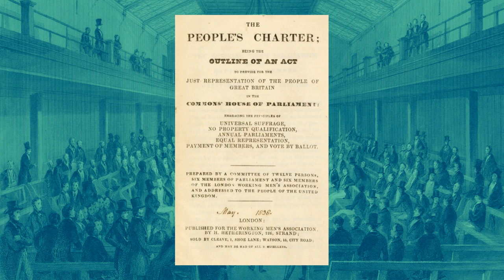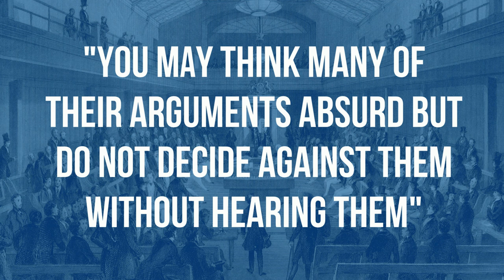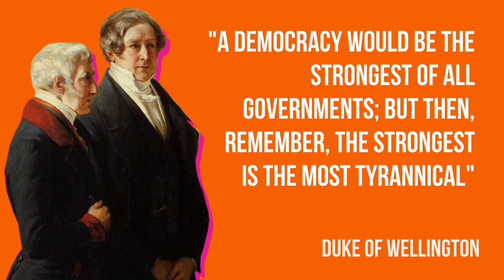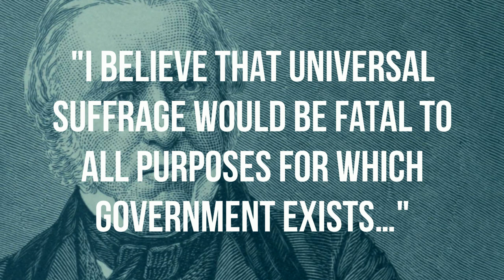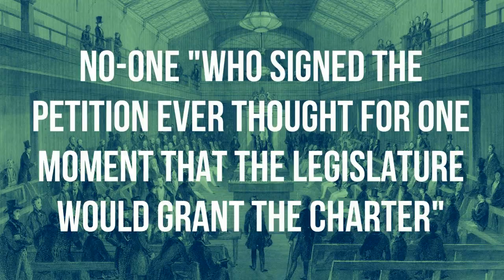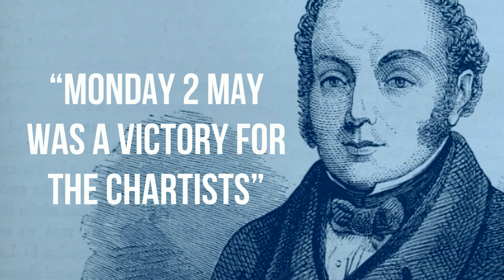Why did the Second Chartist petition of 1842 fail? | Why did Chartism fail?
In this video we explore the reasons for the failure of the second Chartist petition of 1842.

With special thanks to Layla Barwell from Dartford Grammar School for Girls, on whose blog it is based